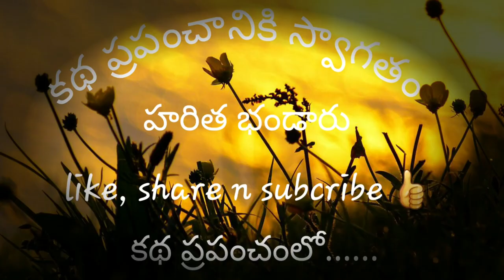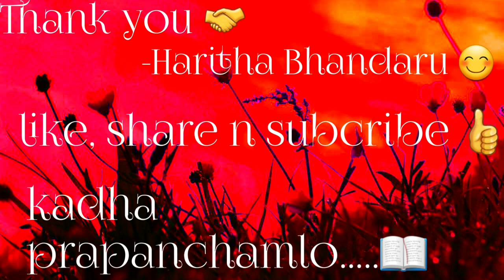|dharmavaddi| tripuraneni gopichand| famous telugu writer| ధర్మవడ్డీ| త్రిపురనేని గోపీచంద్|